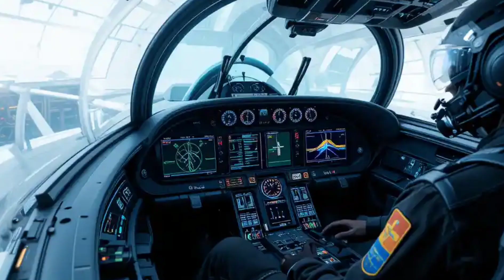MiG-41: Russia’s Hypersonic Stealth Jet REVEALED!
Meet the MiG-41, Russia’s rumored next-generation stealth interceptor, designed to replace the legendary MiG-31. In this video, we break down everything known and speculated about this futuristic hypersonic aircraft—speed, stealth, weaponry, and design.

Explore what makes the MiG-41 unique, from its claimed ability to reach Mach 4+ speeds to its advanced radar-evading profile and rumored spaceflight potential. Is this the future of air dominance—or just military myth?

🔍 Get an in-depth look with cinematic visuals, expert analysis, and side-by-side comparisons with rivals like the F-22, J-20, and F-35.

1. Introduction to the MiG-41 Project

Developed by Mikoyan (MiG) as a 5th or 6th-gen interceptor

Designed to replace the aging MiG-31 Foxhound

2. Design Features

Stealth architecture and radar-absorbing materials

Potential high-altitude, near-space capability

3. Performance Capabilities

Rumored Mach 4.3 speed and hypersonic intercept capability

Long-range strike platform for defending Russian airspace

4. Technology and Avionics

AI-assisted systems, next-gen targeting, drone integration

Advanced infrared and electromagnetic sensors

5. Armament Potential

Long-range missiles, anti-satellite weaponry (rumored)

Internal weapon bays to maintain stealth

6. Comparison with Other Fighters

MiG-41 vs F-22, F-35, J-20, Su-57

Role differences: interceptor vs multirole

7. Strategic Role in Future Warfare

Border defense, satellite interception, hypersonic threat response

Air superiority in Arctic and high-altitude zones

8. Speculation vs Reality

What is confirmed, what is theory, and what remains unverified

MiG-41

Russian stealth jet

hypersonic interceptor

next-generation fighter jet

MiG-41 vs F-22

Russian military technology

MiG-31 replacement

6th generation aircraft

air superiority fighter

MiG-41 specifications

Let me know if you'd like a short script, voiceover lines, or Shorts/Reel caption variants as well.